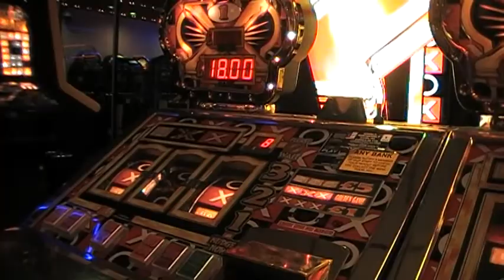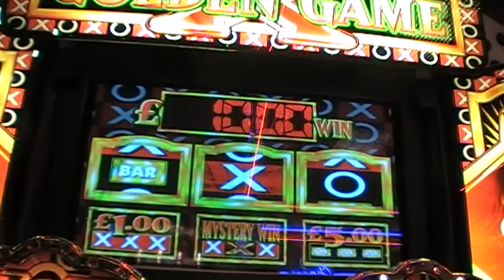golden game again!!!! :)